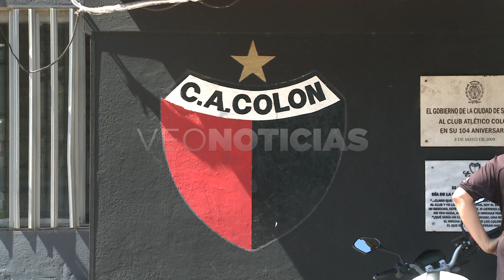Encuesta hinchas de Colón